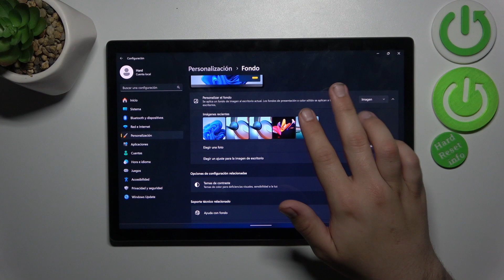Cómo cambiar el fondo en XIAOMI BOOK S 12,4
Descubre cómo personalizar la apariencia de tu XIAOMI BOOK S 12,4 con este tutorial, donde te mostraremos paso a paso cómo cambiar el fondo de pantalla según tus gustos y preferencias.

Método para personalizar el fondo en XIAOMI BOOK S 12,4.
Cómo modificar el wallpaper en XIAOMI BOOK S 12,4.
Tutorial para ajustar el fondo de pantalla en XIAOMI BOOK S 12,4.
Guía paso a paso para cambiar la imagen de fondo en XIAOMI BOOK S 12,4.
Instrucciones para personalizar el fondo en XIAOMI BOOK S 12,4.